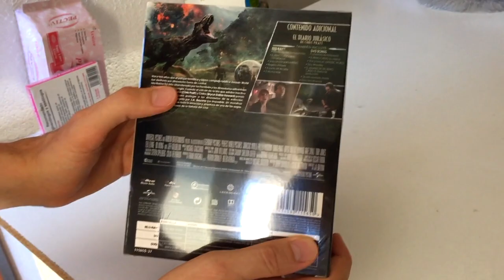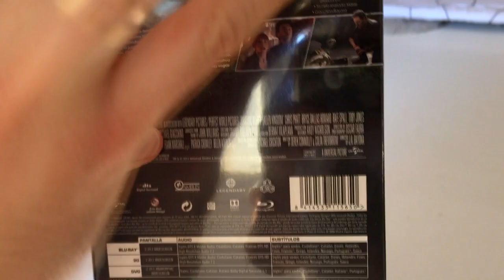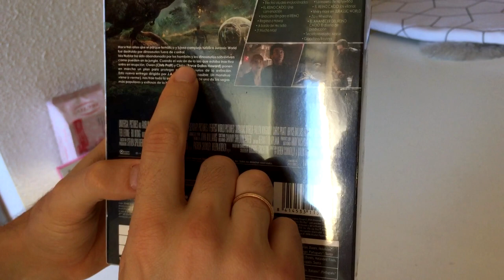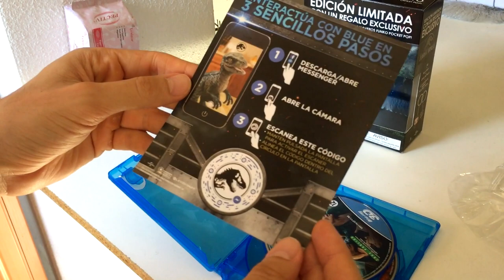UNBOXING Y REVIEW BLU-RAY+3D+DVD+FUNKOS LLAVEROS OWEN Y BLUE! //JURASSIC WORLD EL REINO CAIDO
Buenas chicos aqui os traigo el Unboxing y Review de la Edición Limitada de Blu-Ray+3D+DVD con regalos exclusivos de llaveros de Owen y Blue de FUNKO POP de Jurassic World Fallen Kingdom JWFK, se vienen los demás videos proximamente sigueme para estar al día en cuanto a figuras de dinosaurios.